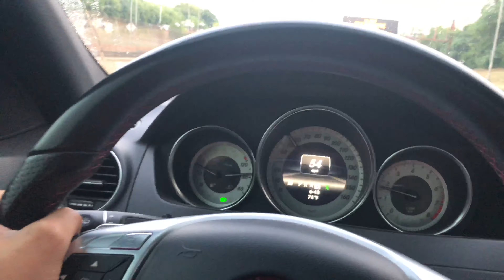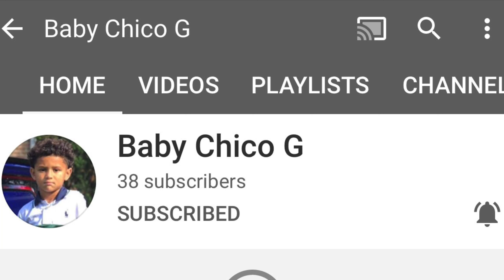Staying Up 24 HOURS STRAIGHT From A ToothAche! I Dropped Off Roulette King @ChicoTwins The Airport